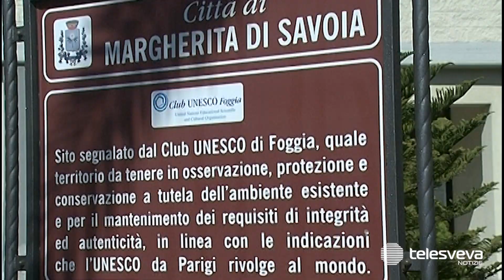MARGHERITA | Palazzina in stato di abbandono rischia il crollo: scatta il sequestro preventivo